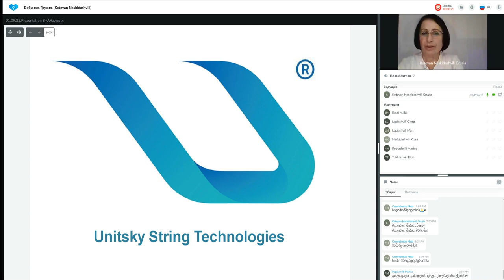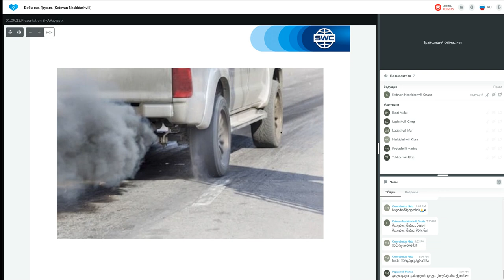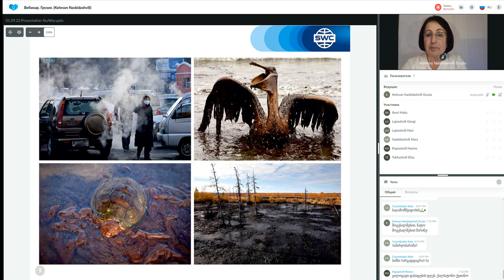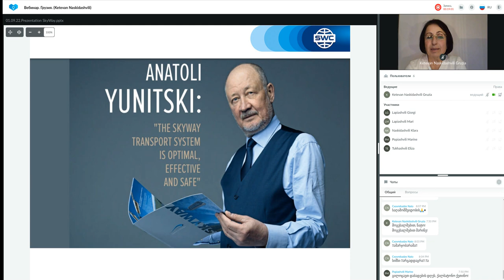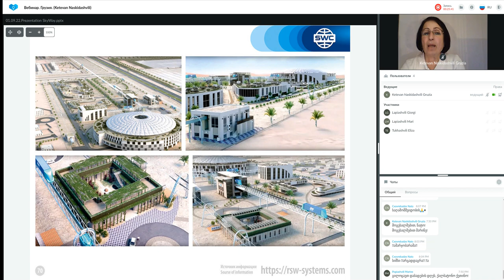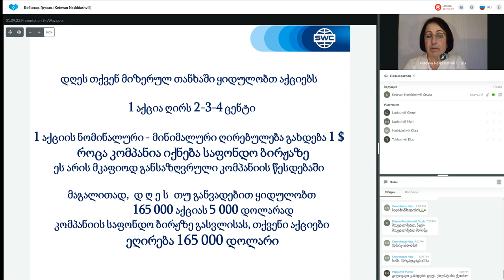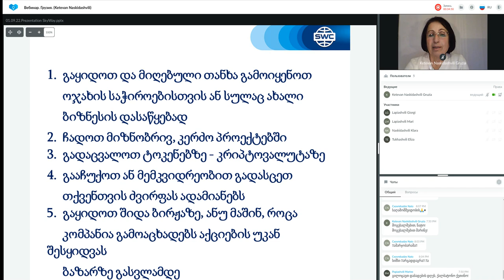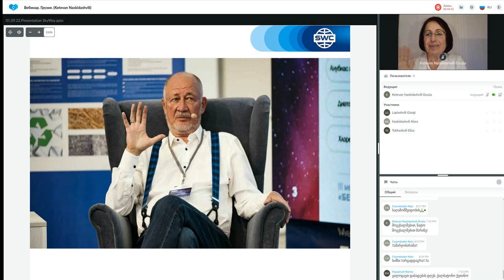ტექნოლოგიის პრეზენტაცია 22.11.2022. წამყვანი: ქეთევან ნასყიდაშვილი.